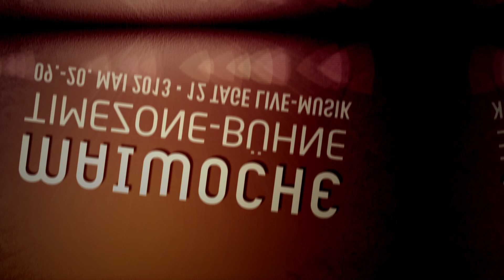Trailer zur Timezone-Bühne Maiwoche 2013 Osnabrück